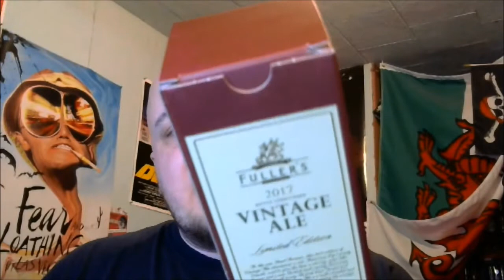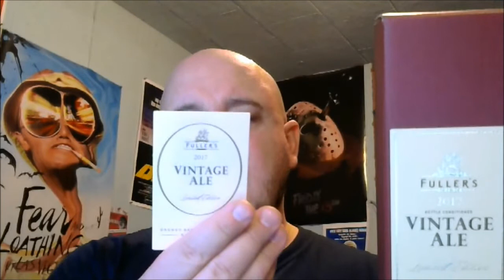Hougly Vintage Series: Fullers Vintage Ale 2017 Part 1.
Part one of three parts. I look at a fresh bottle of Fuller's Vintage Ale 2017. In 2&1/2 years I'll open up bottle #2, and in five years bottle #3.